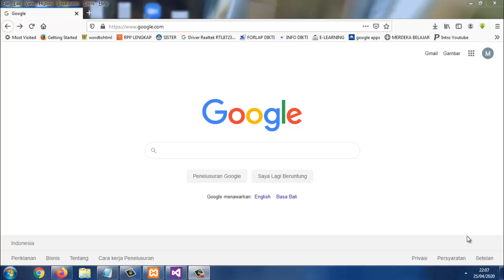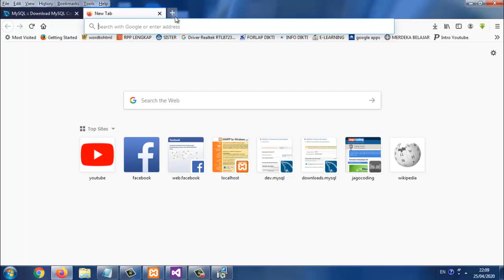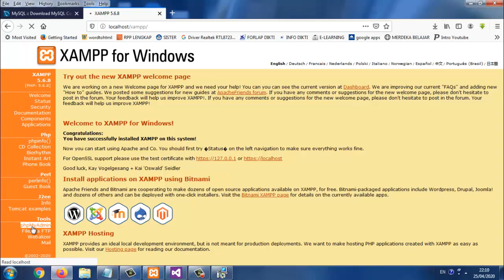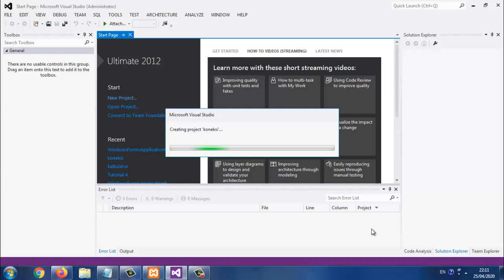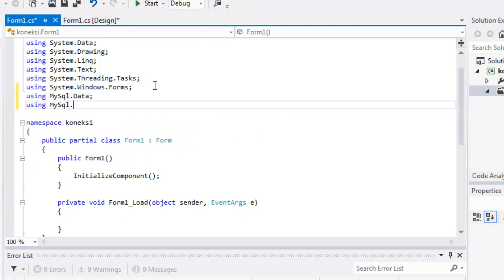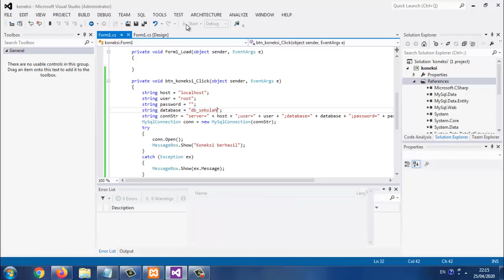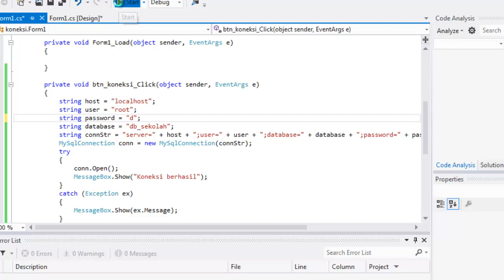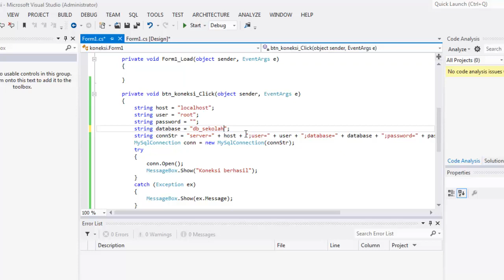BELAJAR C# 06: Cara KONEKSI DATABASE MYSQL dengan C# (C Sharp)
SILAHKAN DIPELAJARI VIDEO lainnya:
1. BELAJAR C# 01: Belajar VARIABEL pada Bahasa C# / Sharp dengan Contoh Kasus Penjumlahan pada CONSOLE
4. BELAJAR C# 04: Materi Object, Properties dan Event pada Bahasa Pemrograman C# dengan Windows Form